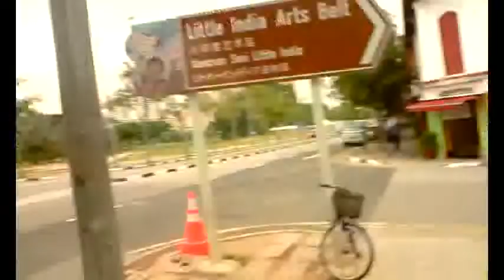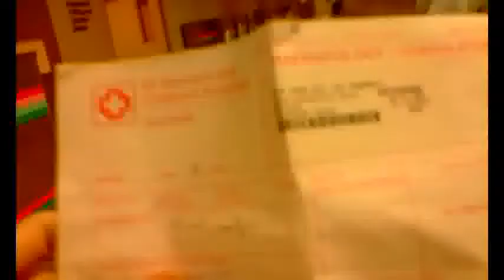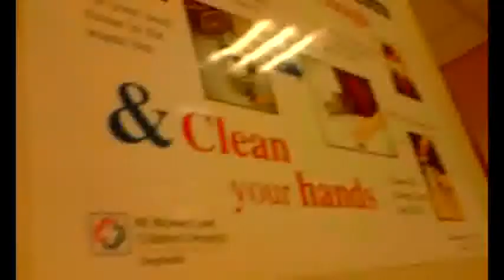MY FULL BLOOD COUNT & CROSS MATCH TOUR [PART 1]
My Full Blood Count & Cross Match Tour